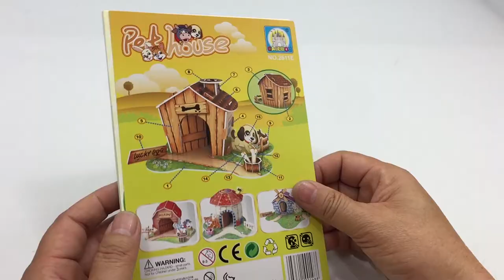3D Puzzle DIY, Pet House Assembly Video | Puppy's House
3D Puzzle DIY, Pet House Assembly Video | Puppy's House

This video tutorial will guide you the way how to assembly 3D Pet's House from the beginning till the end processing which is very helpful and useful video for you to assemble this 3D puzzle.